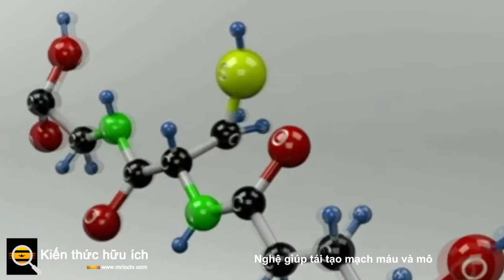Nghệ giúp tái tạo mạch máu và mô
Nghệ là một loại gia vị phổ biến của Ấn Độ được sử dụng trong nhiều món ăn, và có nguồn gốc từ rễ của cây nghệ. Nó cũng đã được sử dụng cho nhiều mục đích y tế và sức khỏe, phần lớn là do một hợp chất quan trọng trong nghệ được gọi là curcumin. Là một chất chống oxy hóa (đặc biệt là polyphenol), curcumin có đặc tính chống viêm có lợi, chẳng hạn như giúp kiểm soát căng thẳng oxy hóa trong cơ thể. Curcumin cũng đã được chứng minh là có một loạt các lợi ích sức khỏe khác, bao gồm giúp giảm nguy cơ mắc bệnh tim, cải thiện chức năng não và thậm chí có thể giúp ngăn ngừa hình thành tế bào ung thư.

Nghiên cứu mới được công bố trên ACS Applied Materials and Interfaces cho thấy một phương pháp mới tiềm năng để sử dụng hợp chất có lợi này: tạo và tái tạo mạch máu và mô.

Cụ thể, các nhà nghiên cứu đã kiểm tra vai trò của curcumin trong các chức năng tái tạo sinh học quan trọng bằng cách nghiên cứu sự tương tác giữa curcumin và tế bào gốc tủy xương. Nhóm nghiên cứu đã so sánh hai nhóm tế bào gốc khác nhau, cả hai đều được nuôi cấy trong hydrogel có chứa các hạt nano từ tính. Trong một nhóm, các hạt nano được bao phủ bởi chất curcumin. Mặt khác, không có chất curcumin nào được thêm vào. Ý tưởng đằng sau việc sử dụng các hạt nano từ tính là để giúp giải phóng curcumin vào tế bào một cách chậm rãi.

Sau khi thực hiện các thí nghiệm này trên tế bào gốc, các nhà nghiên cứu nhận thấy rằng sự hiện diện của curcumin giúp kích thích sản xuất nhiều hơn yếu tố tăng trưởng nội mô mạch máu (VEGF) so với các tế bào gốc không tiếp xúc với curcumin. VEGF đóng một vai trò quan trọng trong việc sản xuất các mô mạch máu.

Các nhà nghiên cứu cũng khám phá cách mà bản thân các hạt từ tính có thể được sử dụng để hướng việc đưa chất curcumin đến các vị trí rất cụ thể trong cơ thể.

Thật không may, đã có rất ít nghiên cứu được thực hiện khám phá vai trò của curcumin trong sản xuất VEGF và thế hệ mô mạch mới, vì vậy cần phải nghiên cứu thêm. Tuy nhiên, các nhà nghiên cứu tin rằng công trình của họ có nhiều hứa hẹn. Nếu phương pháp của họ hiệu quả, sự kết hợp của các hạt từ tính và curcumin có thể được sử dụng theo nhiều cách khác nhau để sửa chữa tổn thương mô do chấn thương nghiêm trọng gây ra.